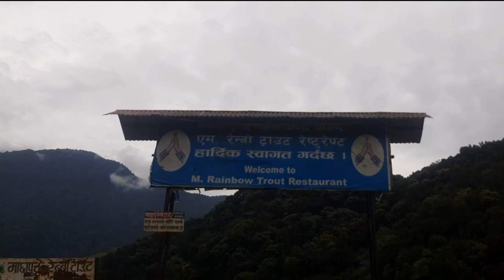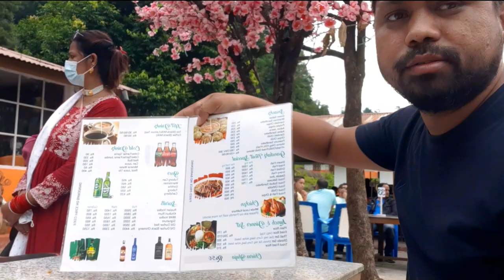Gandaki Rainbow Trout Fish🐟️Farm Restaurant||Rainbow Trout Fish Curry With Rice Eating||PokharaNepal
Gandaki Rainbow Trout Fish🐟️Farm Restaurant || Rainbow Trout Fish Curry With Rice Eating || Pokhara Nepal